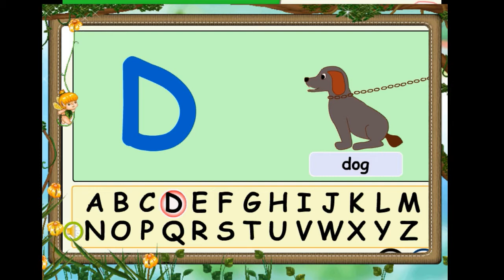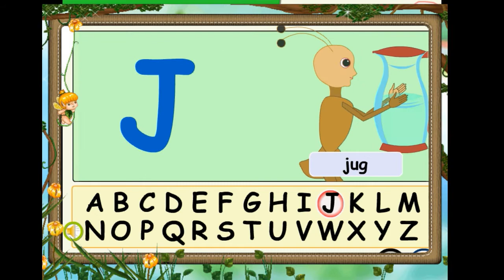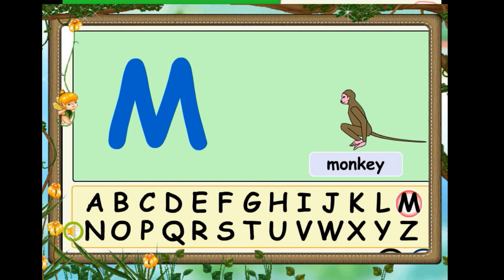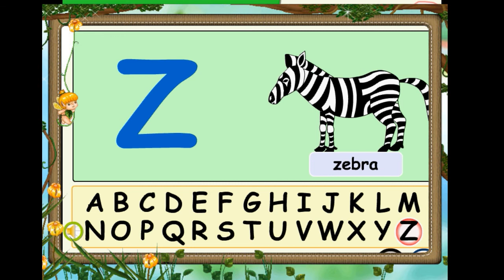Alphabet Phonic Words - A To Z - ABCD Alphabets with Sounds for Children or Small Kids | abc song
A To Z "Phonics" Alphabets.

This animated Letters will help children learn the sounds of the letters in the English alphabets. This colorful

Letters also teaches all alphabet letters.